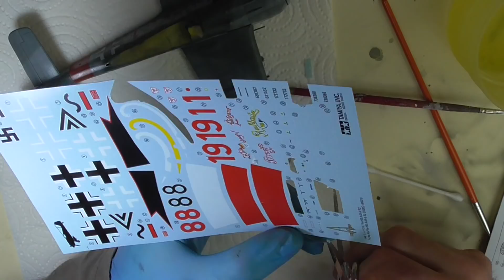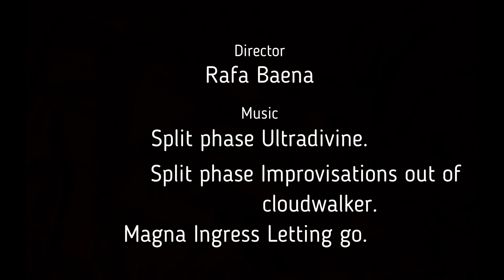Fw190 Focke Wulf 190 A8/R2 Tamiya. Painting and weathering (Part2)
In this second parte I finish 1/48 Fw190 from Tamiya. I paint luftwage standar camuflage in east front and I apply different weathering effects: Oils, pigments and enamel washes.
I hope it will be useful and funny for all of you.
00:07 lower side preshading
03:15 upper side camouflage
06:47 Montex mask
11:14 Walkways
12:29 Upper side weathering
15:11 Lower side weathering
18:50 Exhaust pipe
19:47 Final Steps